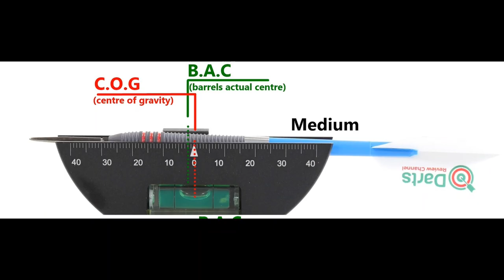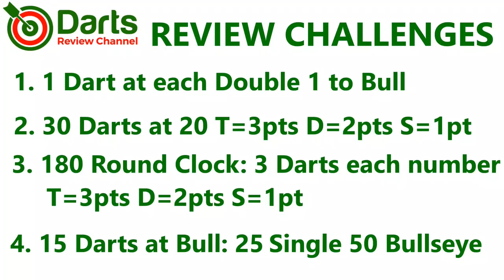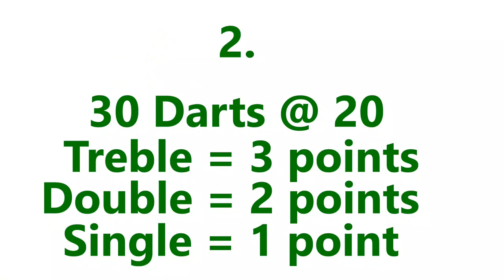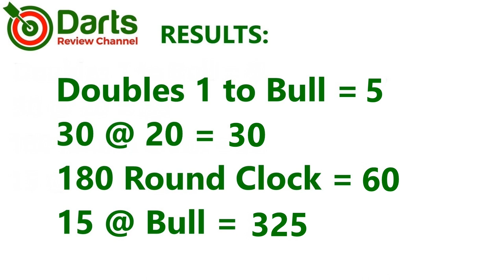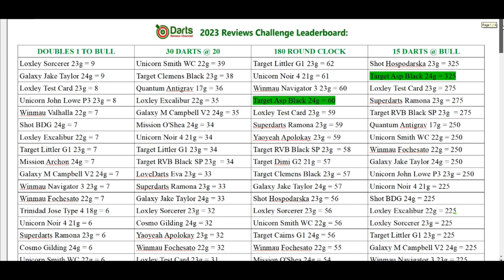Target Darts Nathan Aspinall THE ASP BLACK SP Darts Review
A review of the Target Nathan Aspinall endorsed The Asp Black SP darts.  A tapered front weighted barrel ring grip dart with a black pvd coating and sandblasted finish. Happy Darting!

Video Index:

00:00 Intro
00:20 Dart Info
00:34 Box & Contents
01:04 Close Look
03:04 Detailed Dimensions
03:37 Weight
04:05 Balance
04:22 Grip Levels
04:34 Darts In Action
07:58 Flight Slow-Mo
08:45 Challenges
14:30 Conclusion
15:06 Gallery
15:36 End

If you find the channel useful and would like to show your support you can do so

There is also the SuperThanks option below the video.

Many thanks!